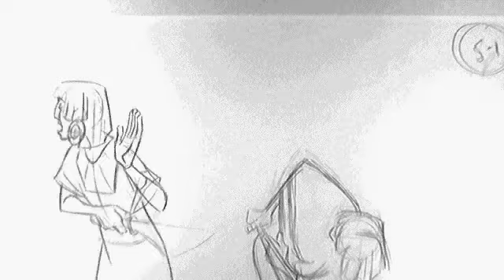Kingdom of the Sun: Manco Test